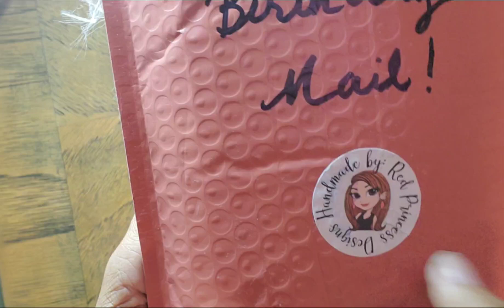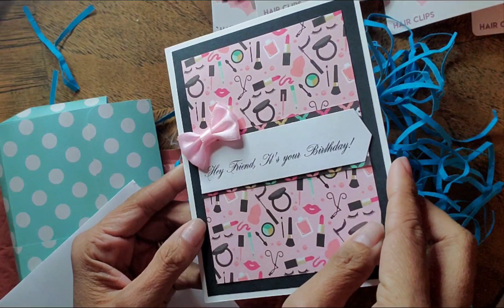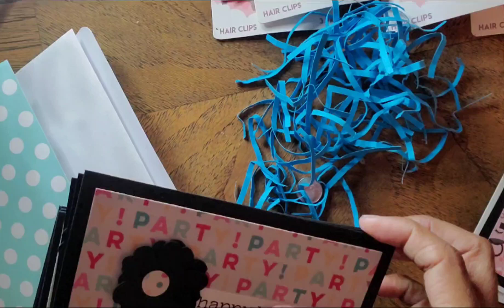Small haul and 🎉BDay Mail from Judy!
Thank you Judy for my thoughtful bday mail! Friends please check out Judy's IG and YT channel!